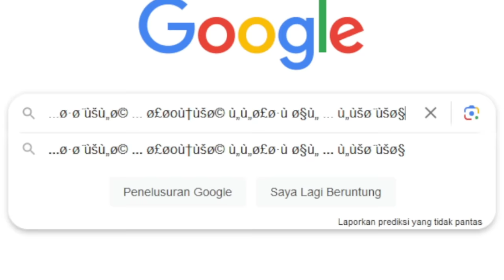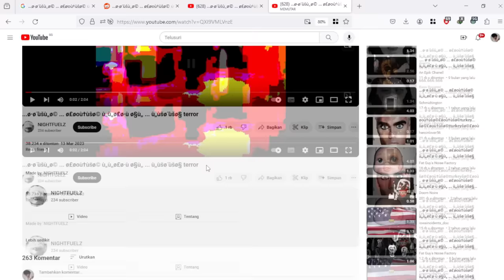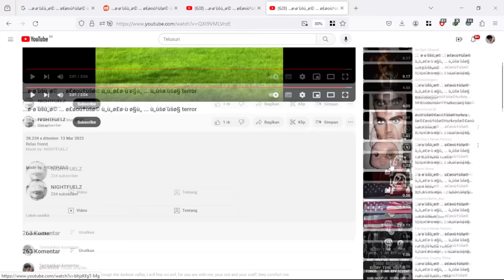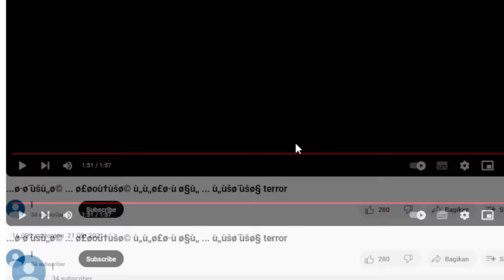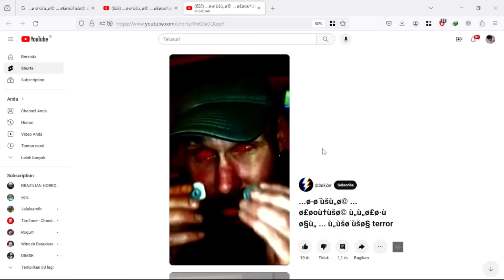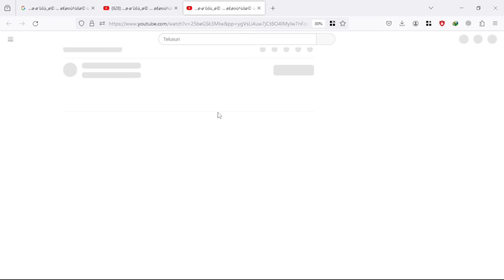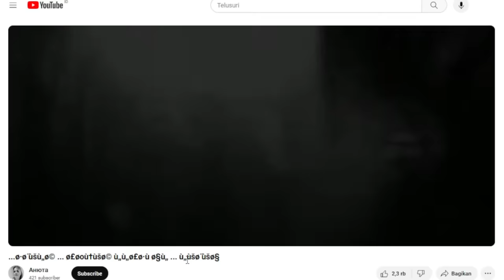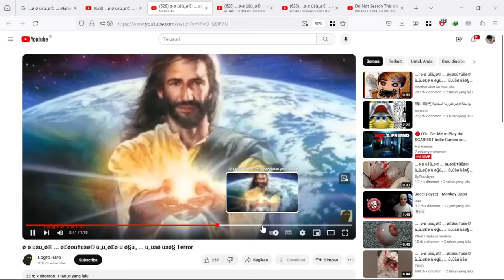Jangan Cari Ini di INTERNET!!!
Ihh takutnye